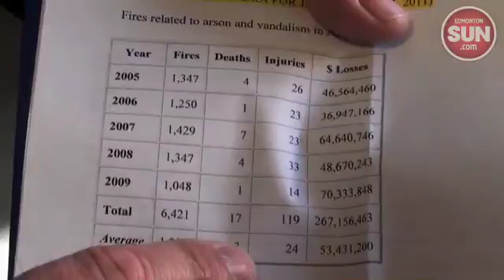Arson not 'victimless crime'